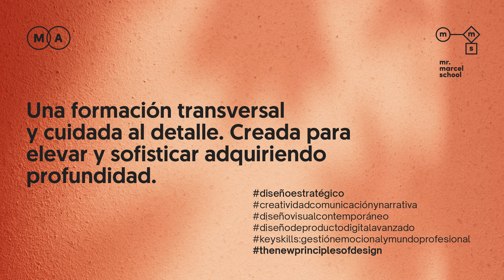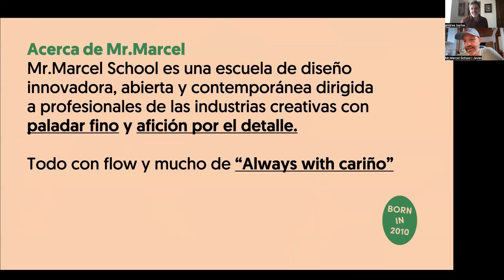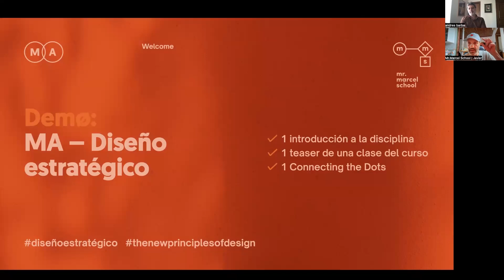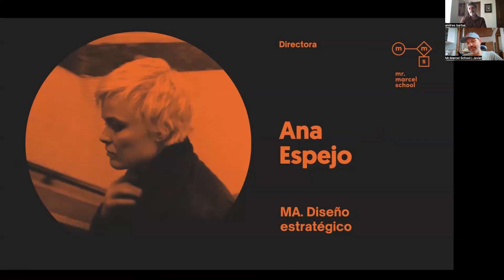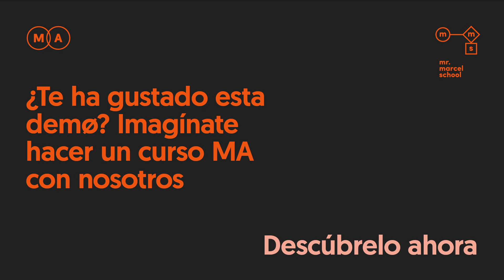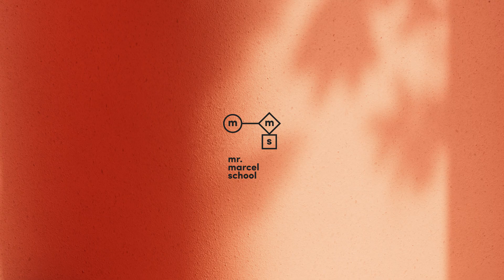MA Diseño estratégico | Masterclass Andrés Barba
💥Masterclass "Narrar la disidencia", con Andrés Barba

Una hora en la que hablamos de disidencia narrativa con Andrés Barba, escritor, traductor y docente en una de nuestras formaciones. ¿Quieres saber más?

¿Quién es Andrés Barba?
Escritor y traductor. Licenciado en Filología Hispánica por la Universidad Complutense de Madrid, el escritor Andrés Barba se dió a conocer en 2001 con La hermana de Katia (finalista del Premio Herralde de Novela). Desde entonces ha publicado más de veinte libros de ficción literaria, ensayo, crítica, poesía, fotografía y narrativa infantil, siendo su obra traducida a veintidós idiomas.

Ha sido profesor invitado en la Universidad de Princeton y ha disfrutado de becas y residencias de la Rockefeller Foundation, la Academia de España en Roma y la New York Public Library.

También es coeditor y creador, junto a Alberto Pina, de la editorial de libros de artista El cañón de Garibaldi.

Demøs
Esta charla es lo que nosotros llamamos una MA Demø. Es nuestro MA en formato mini, abierto y gratuito. Una invitación a que nos conozcas mejor y a vivir la experiencia de nuestra formación MA en formato reducido pero sin dejar de aprender y descubrir cosas nuevas. Una demo con todos los ingredientes de un auténtico MA.

Demø: el concepto
Demø. Del ingl. demo, acort. de demonstration. Se dice de un programa que te muestra lo que la versión completa de ese mismo programa puede hacer. Es un "no lo digo, lo hago" que va un paso más allá... ¡Te lo enseño!

Organizada dentro del marco de presentación de la programación de MAs de la escuela, unos cursos que responden al elevado grado de exigencia y compromiso con la labor educativa que Mr.Marcel School se ha marcado como objetivo. Es el curso con el que nacimos y, no en vano, nuestra formación estrella. Una formación transversal y cuidada al detalle. Creada para elevar y sofisticar, adquiriendo profundidad.